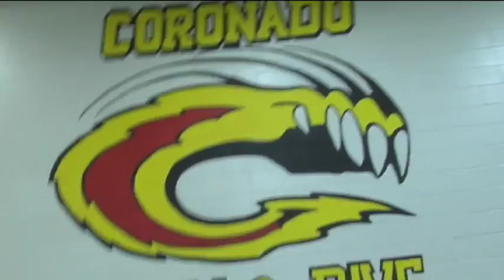LOUD & PROUD - CORONADO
What's the BEST high school in southern Colorado? How cool is your school? We visit CORONADO HIGH SCHOOL to see what makes them LOUD & PROUD.